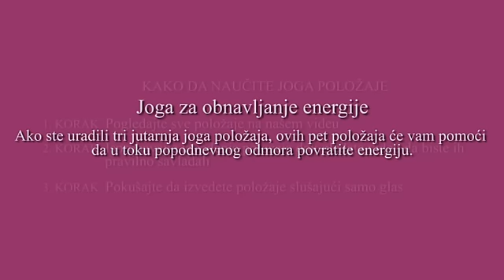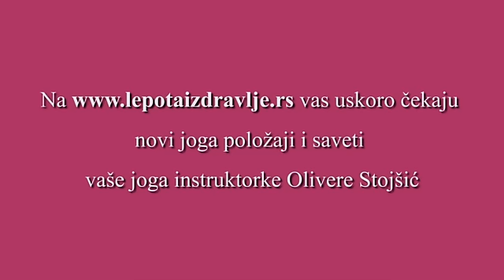Joga položaji, kako obnoviti energiju